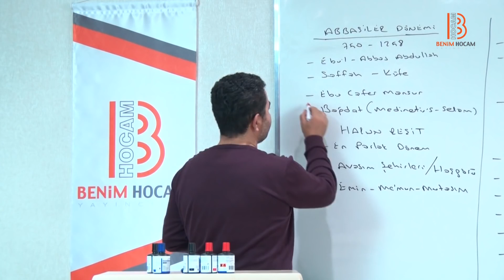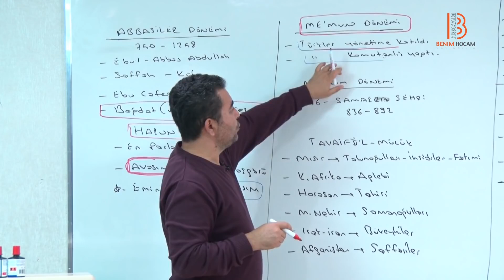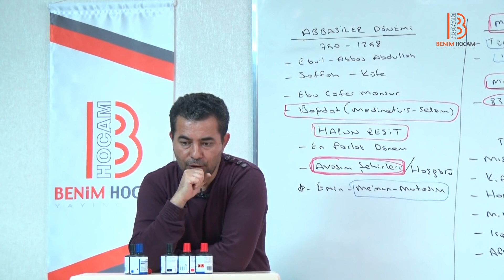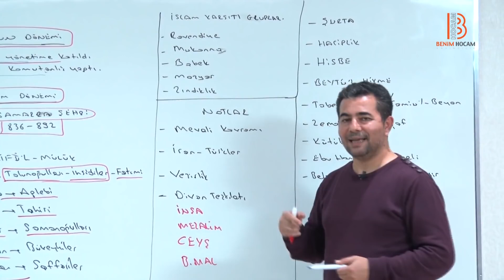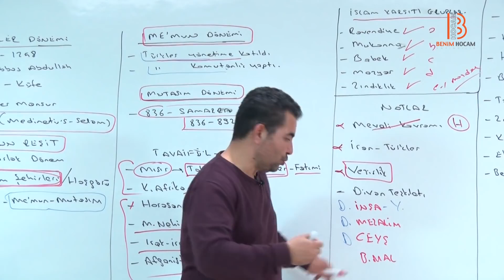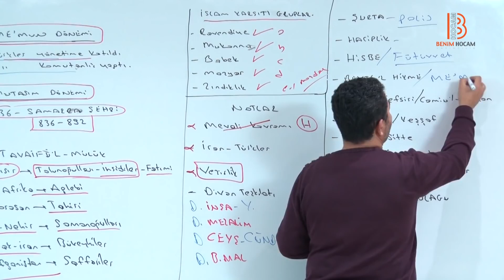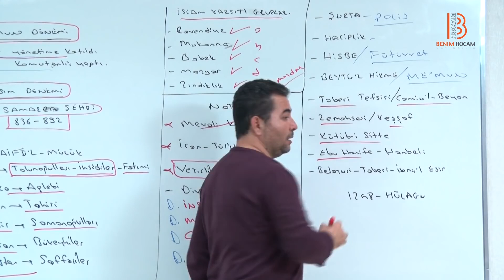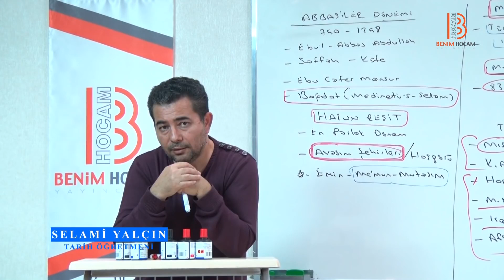43. İslam Tarihi X - ÖABT TARİH - Selami Yalçın